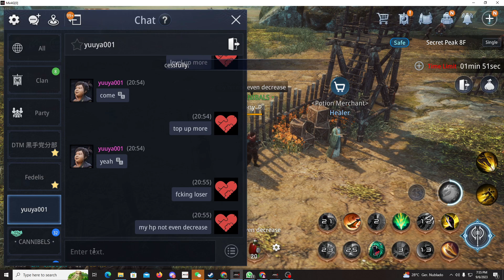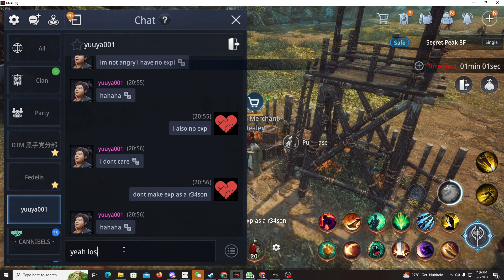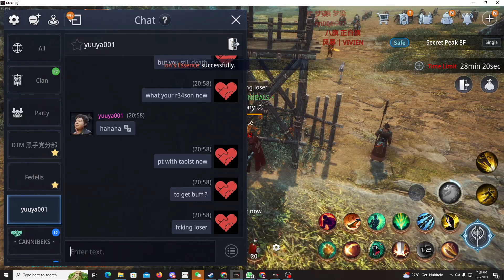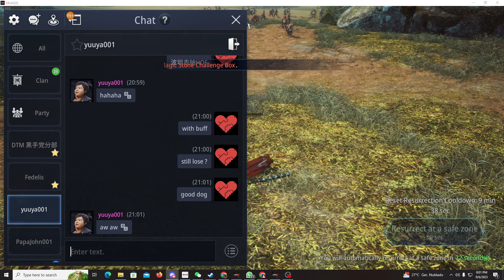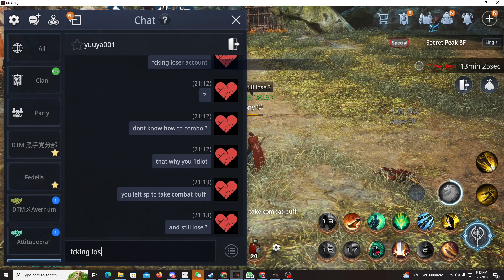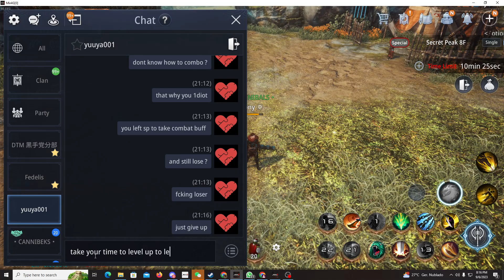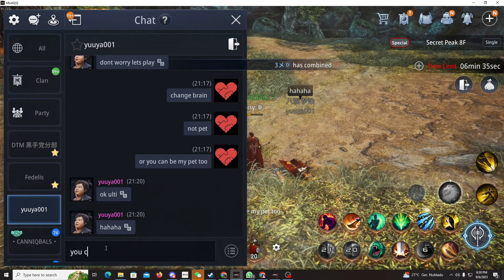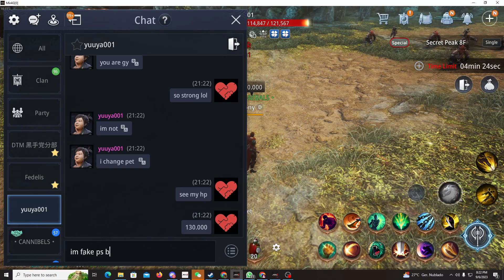MIR4 TONY F2P . HIGH PS HIGH LEVEL AND SPENDER LEVEL 135 . TRY TO BULLY F2P WARRIOR . BOBOKA HOF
The strongest f2p mir4 player warrior with high pride